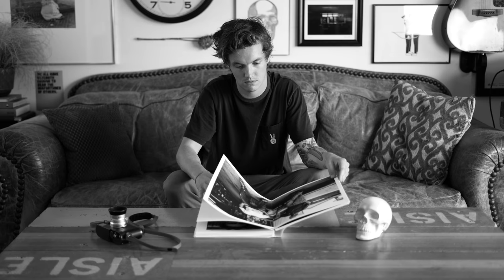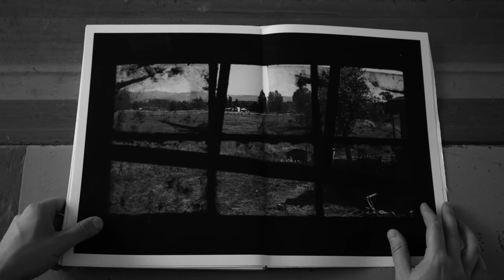"In The Blood" a Photo Story by Matthew W. Kennelly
This is a documentary about "In The Blood" a Photo Story by Matthew W. Kennelly. This was directed, produced and edited by Cam Wright.